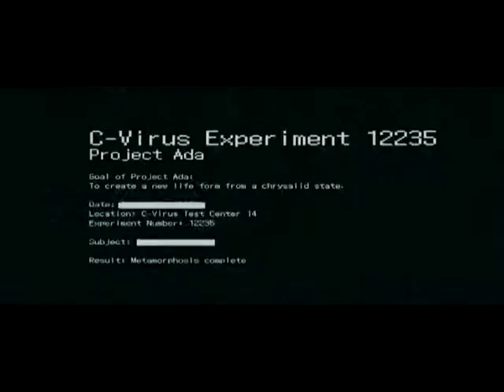resident evil BLEACH ED OUT 8